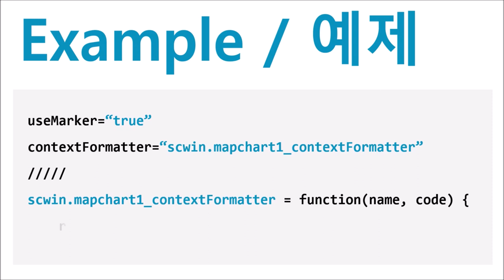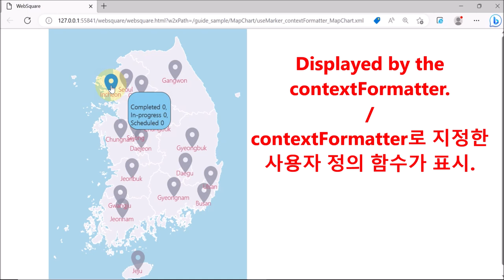MapChart - useMarker & contextFormatter | WebSquare5 - Quick Guide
00:00 Introduction
00:06 Goal
00:15 Usage
00:26 DEMO
01:14 End of DEMO

Show markers and set the content to display upon the marker being clicked.

Related APIs
   useMarker
   contextFormatter